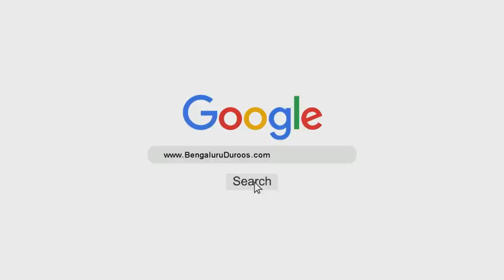Lockdown Mein Namaaz-e Taraweeh Ke Masaail | Shaykh Abdul Haseeb Madani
Topic: Lockdown Mein Namaaz-e Taraweeh Ke Masaail

٠٠٠٠٠٠٠٠٠٠٠٠٠٠٠٠٠٠٠٠٠٠٠٠٠٠٠٠٠٠٠٠٠٠٠٠٠٠٠٠